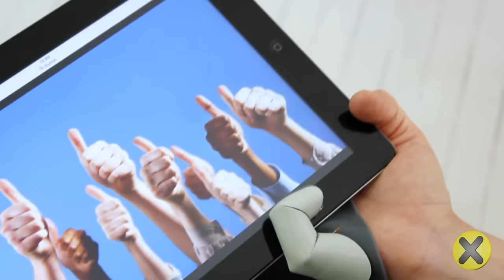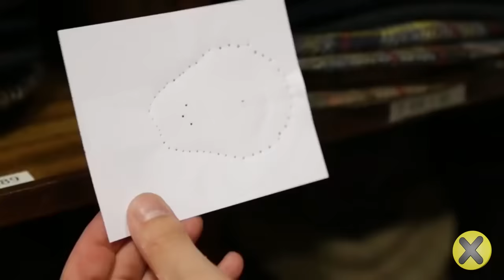25 Cosas Interesantes que no habías visto 📷🚀